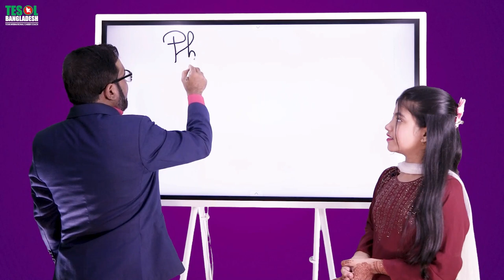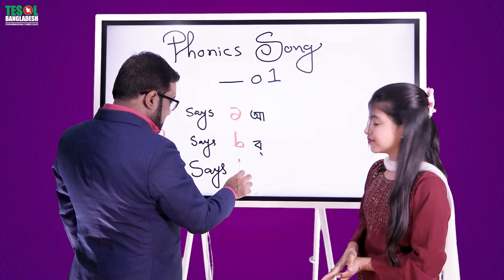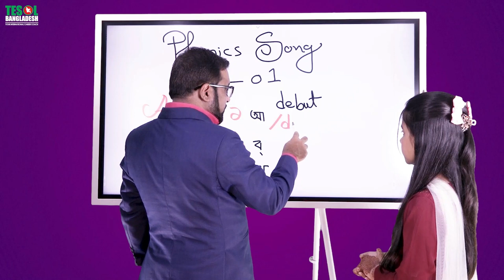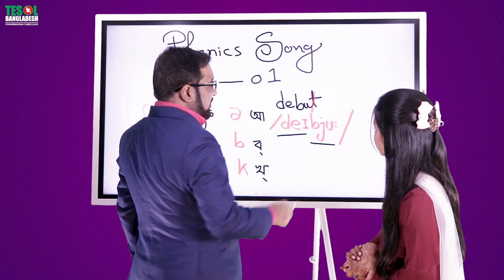PHONICS SONG with the Founder and Tesol star | TESOL BANGLADESH